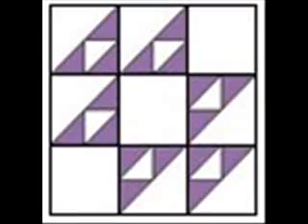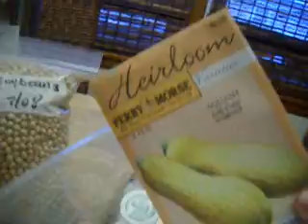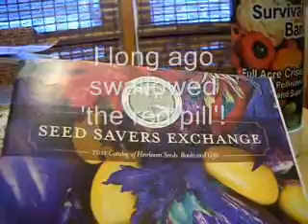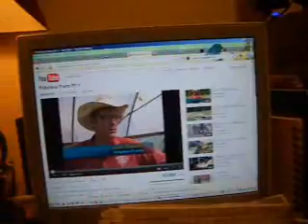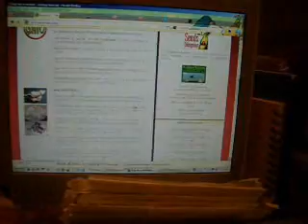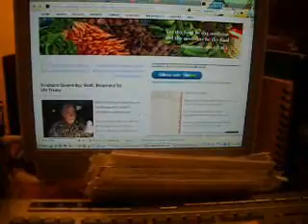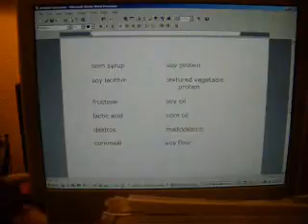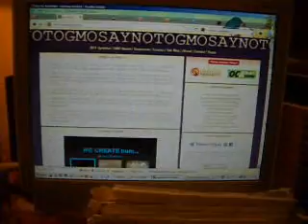GMO - Genetically Modified Organism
A brief video on my feeling about GMO.  Please!  Do your own research.

To watch or read:

Food Inc.
King Corn
Fast Food Nation
Omnivore's Dilemma
In Defense of Food
The Future of Food
Fed Up

Check out YouTube for videos on:

Codex Alimentarius